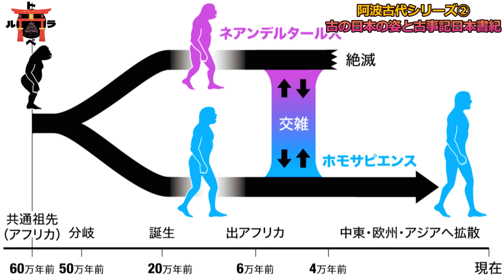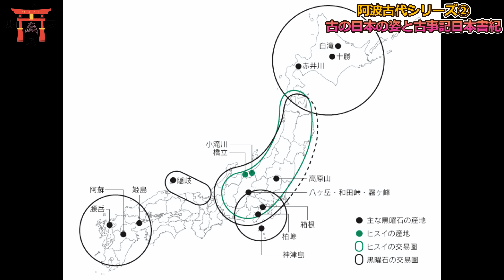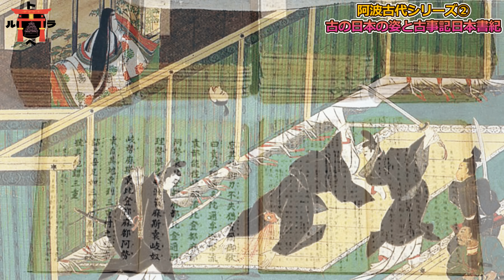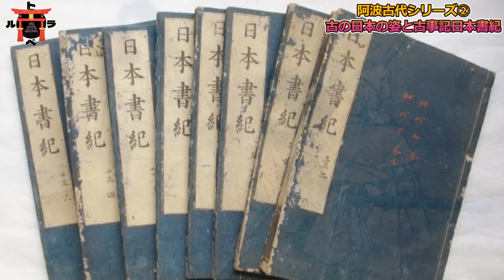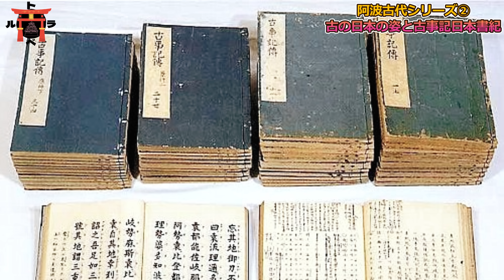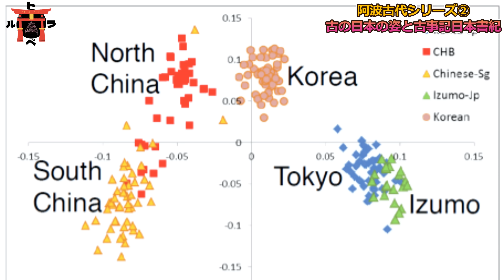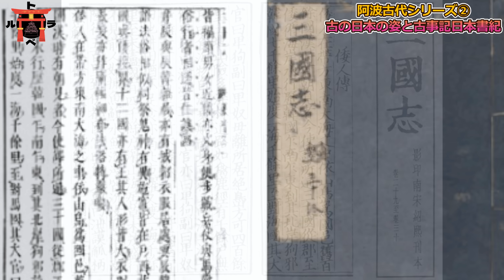【阿波・淡路古代史編②】古代を知る手がかり 日本人のルーツと古事記・日本書紀について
信政の野望今回は

【阿波・淡路シリーズ②】
古代史を理解するにはやっぱり当時の状況をイメージしやすくする事が大切だと思うので、少し遠回りにはなりますが
日本人はどこからやって来たのか？
そして日本の現存する最古の歴史書と言われる古事記・日本書紀とは？
について考えてみました。

このチャンネルではお城や神社仏閣などをぶらり観光しながら、歴史についても学べるそんなチャンネルです。
まだまだ謎の多い日本の歴史を妄想や考察もしながら皆さんと一緒に楽しんで行けたら嬉しいです。
ひょっとしたらあなたの先祖やルーツを知るキッカケにもなるかもしれません。

史跡に関する情報はもちろん、付近のグルメなどもおススメがあったら紹介して行こうと思います♪